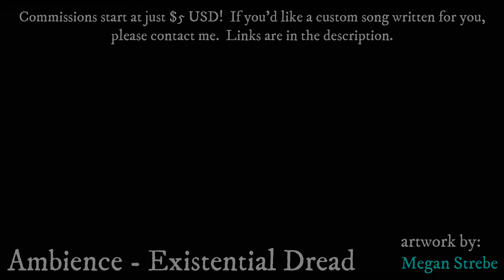Ambience - Existential Dread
Artwork by Megan Strebe

I try to upload around 1-2 new songs a week.
You can also support me and purchase a high-quality mp3 of each track I upload to YouTube from my Bandcamp site!

I’m currently open for commissions!  Commissions start at just $5 USD!  Additional cost for length and complexity of the song, additional cost for recorded guitar, recorded vocals, or written lyrics.
If you’d like a song written for your channel, game, campaign, session, character, or even just for yourself, please let me know.  I’ll work with you to help create the ideal mood and tone for any project.

I love hearing your stories about your games.  Any and all feedback is greatly appreciated.